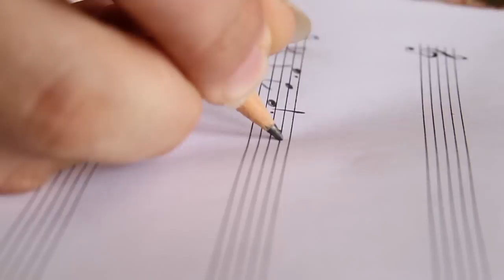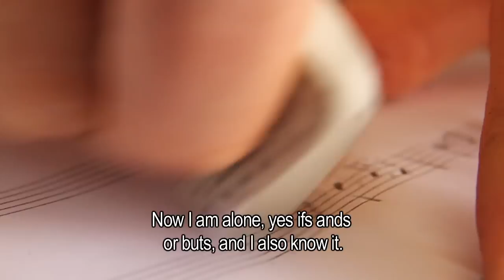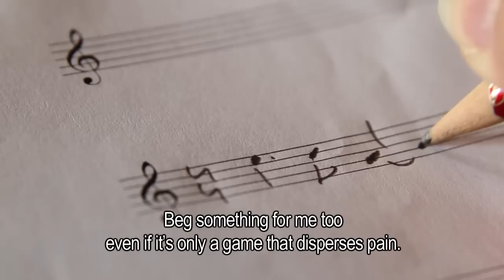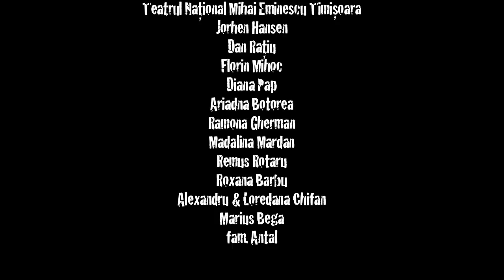short film - Din nimic (Out of nothing)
"Out of nothing" directed by Andrei Borosovici after an original story and text by Adrian Mardan;
with Adrian Mardan;
All music composed and arranged by Adrian Mardan;
Director of photography-Dani Dragan; Editor-Calin Constantin; ; sound engineer-Attila Lukinich(DStudioPro);
... TIMISOARA-Romania, August, 2011
Out of nothing - represents a moving, intense and complex enough cinema essay, from which I started to work from March. Together with the stage director of the movie, we put together one of my old ideas. A story with and about me, an artist of our days... I cannot say that it was easy to present my portrait, to reveal to the whole world that does not know me (but also the ones who know me). It is strange enough to resume your own feelings so that the viewer, listener, movie and art devourer in general, can understand and somehow to rediscover themselves in your story.
Together with a professional team (stage director, image director, editor, sound engineer etc.), there has been a lot of intense work. The most important thing, which remains after such a complex challenge, is the fact that I understood (once again) the function of catharsis of the art, through my practical, emotional involvement, with overflowing dedication and thundering enthusiasm.
The movie presents in detail, the desire, the dream or the belief of an artist (but each of us extrapolating), who strives to reach something, who aspires after something great, bearing his own cross and meeting difficulties through his life and destiny.